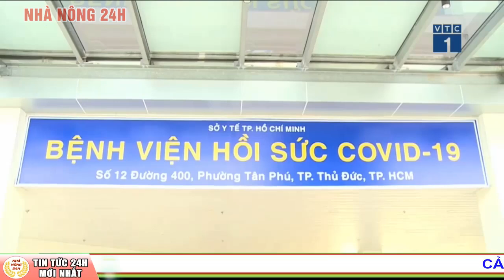Diễn biến phức tạp Khi nào dịch COVID-19 ở Hà Nội được kiểm soát | Tin Covid-19 mới nhất